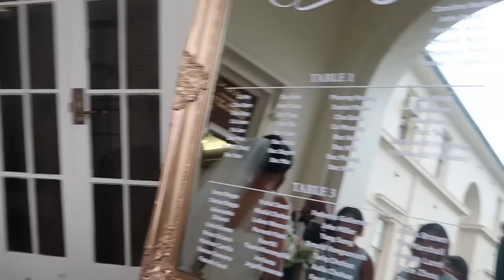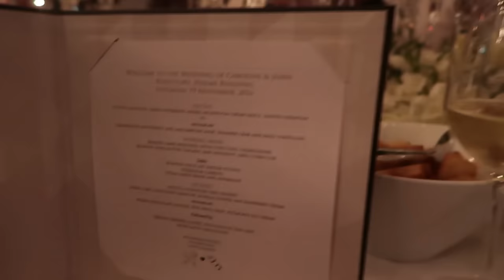A Grooms-Lady Vlog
Bee's brother Johnny is getting married to Cazzy today!
Bee takes on the epic task of being a groomslady.
Was the best experience ever ^_^

P.S Sorry for my bad videography skillz